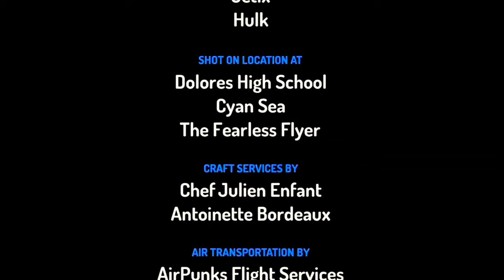Annoying P-Head VS. Superman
It's Time For SuperMan Of DC Comics